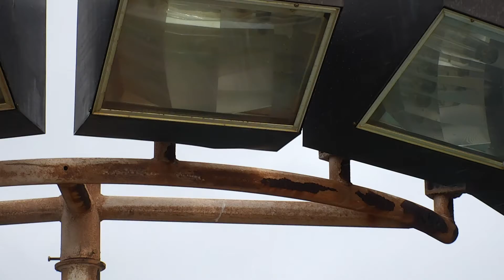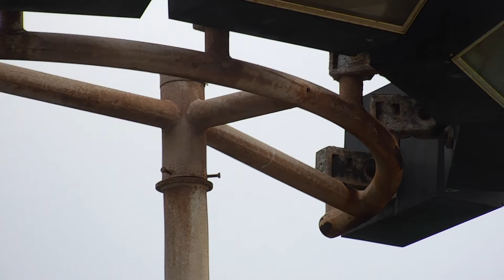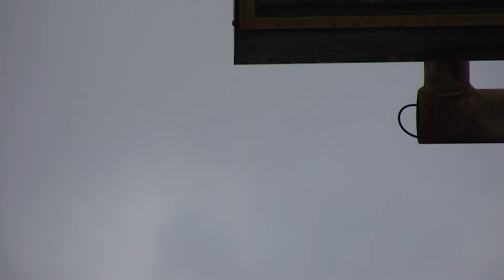Maui Airport Tower 14 Gate 35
Maui Airport Light Tower Inspections for Johnson Controls 10-11 April 2018